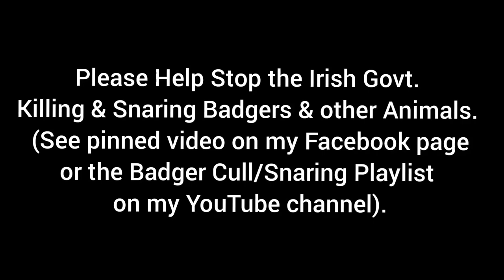Brucie the Badger trying to deal with a novel object (egg) and falling asleep on camera. See descrip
Brucie the Badger trying to deal with a novel object (egg) and falling asleep in front of the camera. Note how the Wood Mouse knows it's safe to come out!

Filmed on the new Browning Recon Force Elite HP4 with a +1 Diopter lens attached.